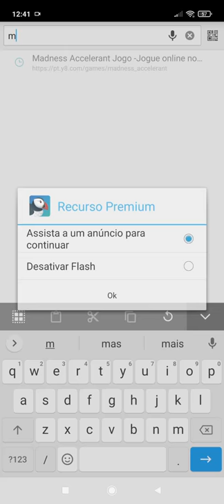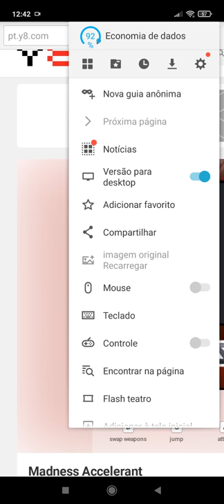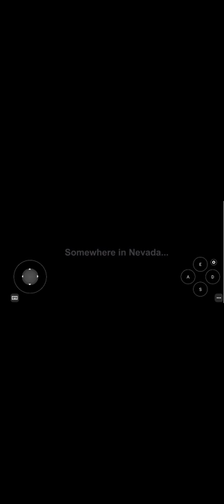como jogar madness Accelerant pelo celular